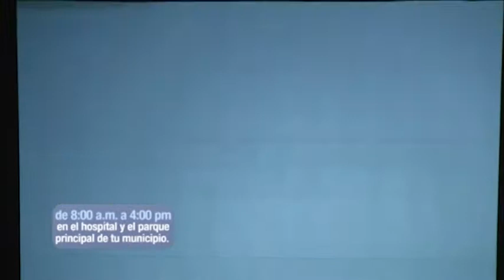CFA presta servicio en 39 sucursales, cinco de ellas fuera de Antioquia